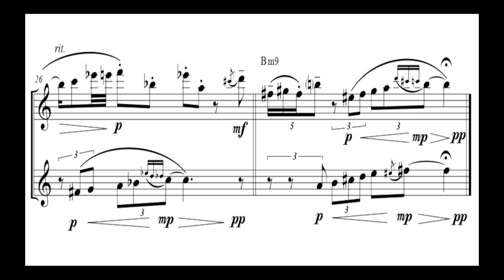Cristiano Vecchi - Jazz Canon 5 for Flute Duo - Sheet Music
A canon in jazz style over the chords of "Time Remembered", for two Flutes.